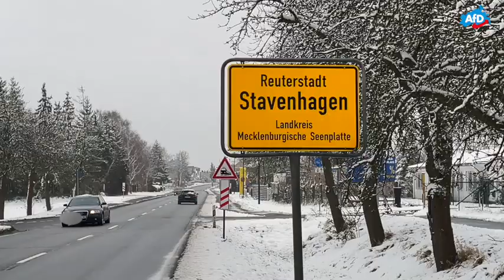Futterspende an CIRCUS ORANDI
AFD hat ganz unkompliziert geholfen.
Futterspende an Circus Brandi